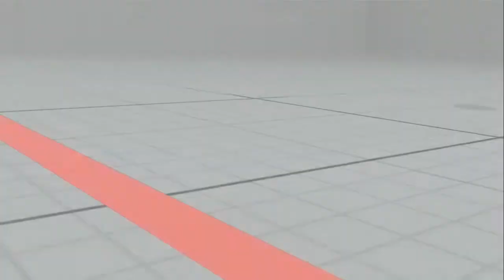SFV AE - Fujimura (Ibuki) vs Nipopopo (Rashid)